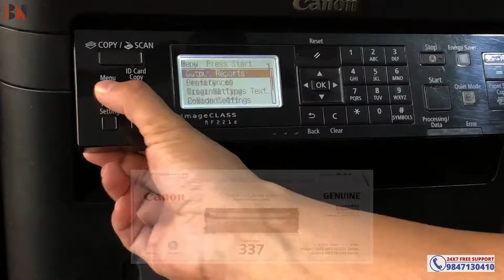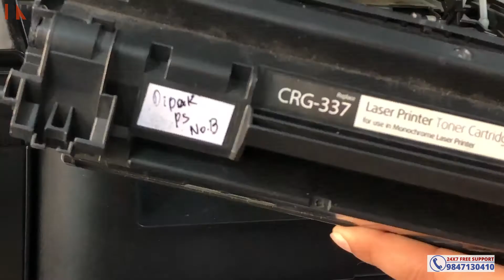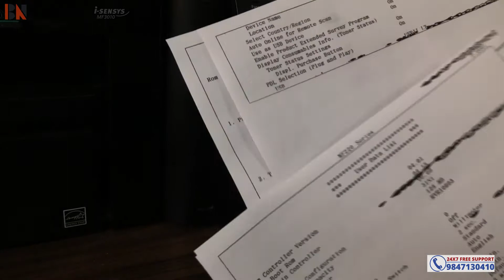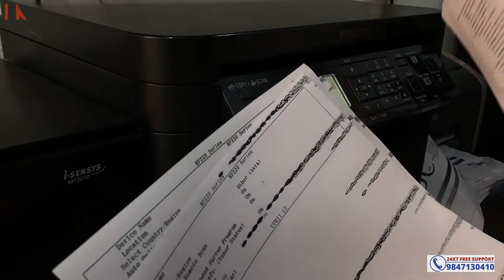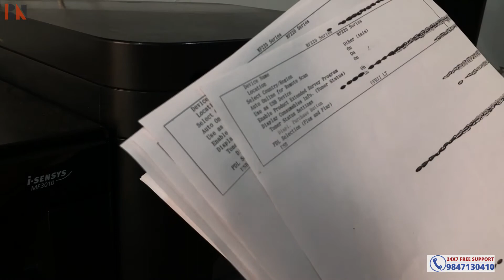Canon 337 Cartridge Repair | All Problem Solution In Nepali | Solution 2